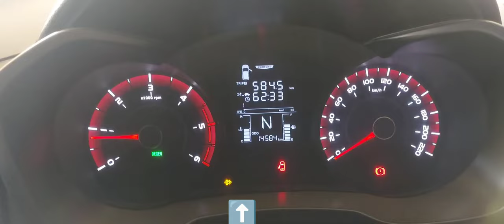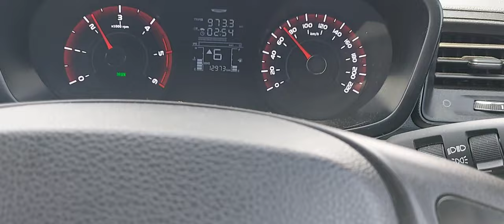Regeneration problem | Regeneration in xuv 300 | BS 6 model | How to solve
In this video I have explained two methods to regenerate xuv 300 which is a well known problem/condition in xuv 300